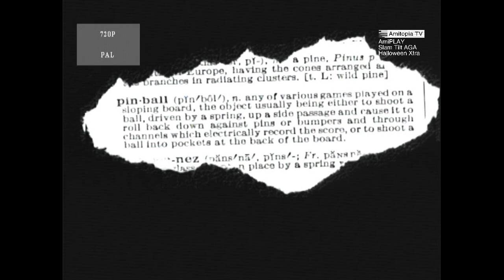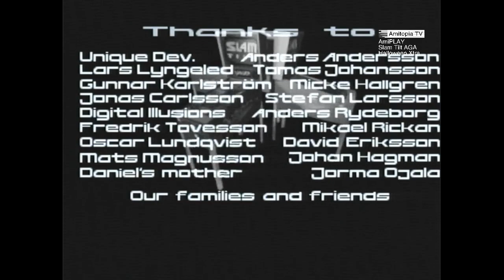AmiPlay Slam Tilt AGA Halloween Xtra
Halloween ain't that big in Norway. Well, some jobs have parties and kids walk to people's doors asking for candy. But there's no day off!

So, I played Slam Tilt a bit to give that scary spirit something.

Slam Tilt is one of the best Pinball games for the Amiga. Not only it is fun to play, but the graphics, music, and effects make this Pinball game stand out.